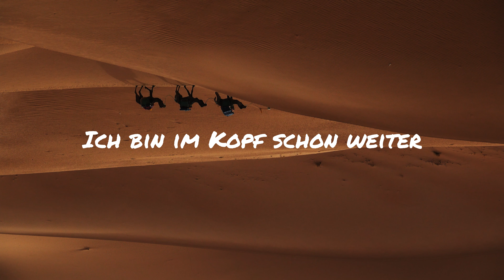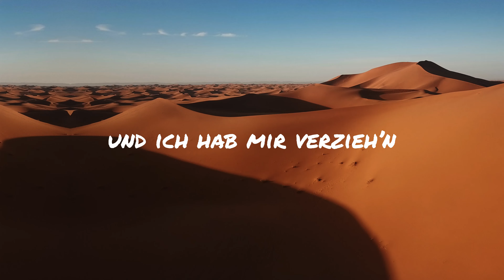LATiV – Sahara (prod. ChampionsLeak) [Official Lyric Video]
Sahara Official Lyric Video OUT NOW!

Lyric Video by Rosa Gehlich